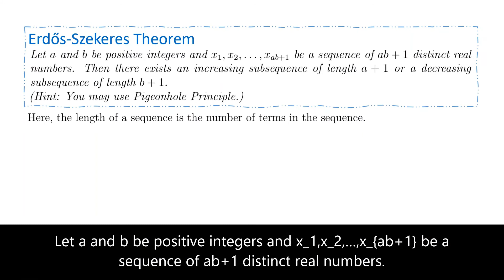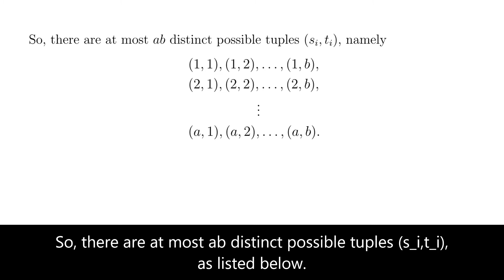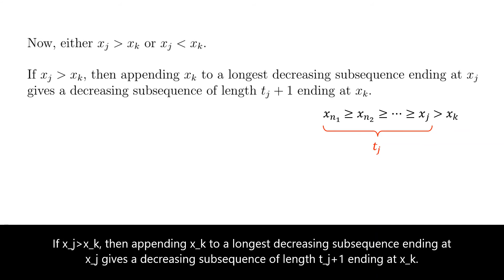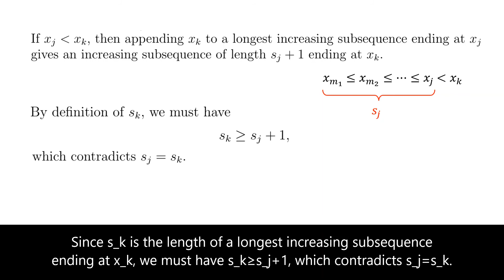A Maths proof I wished I knew earlier!! Erdos-Szekeres Theorem using Pigeonhole Principle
[Undergrad, Discrete Mathematics, Combinatorics]
An elegant Maths proof I wished I knew earlier. In this video, we discuss a short proof of the Erdos-Szekeres Theorem using Pigeonhole Principle.